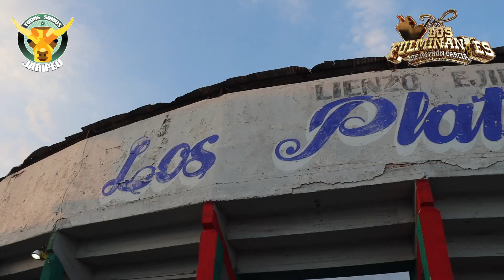¡DE ESOS TOROS QUE CAEN EN SUS PROPIOS REPAROS! Rancho Los Fulminantes VS Rancho El Terrero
¡DE ESOS TOROS QUE CAEN EN SUS PROPIOS REPAROS! Rancho Los Fulminantes VS Rancho El Terrero en Zacatepec, Morelos.

¡GRACIAS!